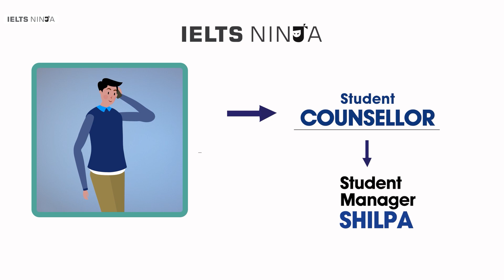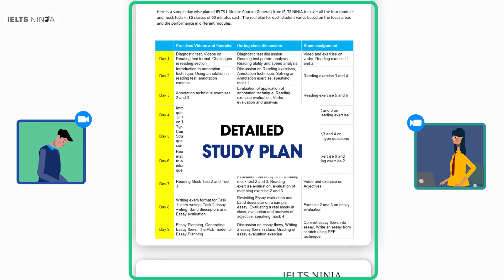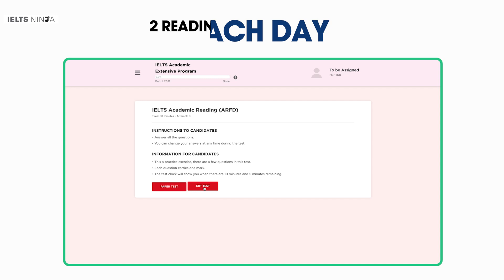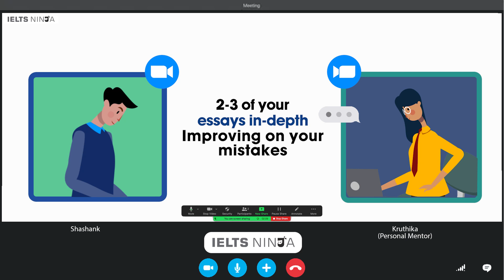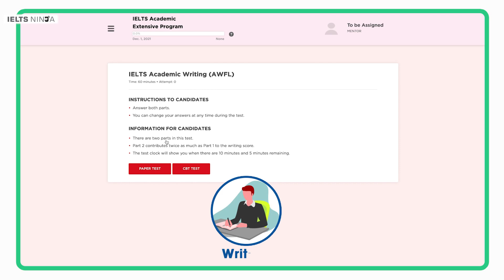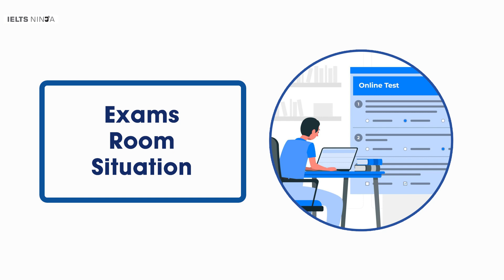IELTS Ninja Explainer | Deep dive through the process to get Desired Band score.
IELTS is an English language test for study, migration or work. Over three million people take our test every year. Lets take a  Deep dive through the process to get Desired Band score.

Get a Free Consultation for Canada PR or Study Abroad Consultation.

80000+ students have gotten their Dream IELTS Band with our UNIQUE Coaching Model. Make your PR dream come true with us! IELTS Ninja provides purely training, which is suited to one’s individual needs.

►Enroll yourself at IELTS Ninja and study with a personal mentor to ace the IELTS exam.
 Our online IELTS courses are unique in every way & led by professional trainers to help you grasp the subject knowledge and achieve the desired band in the IELTS exam.
We at IELTS Ninja are dedicated to offering you the best possible online tutoring experience. That is why their methods are innovative and carefully planned. They understand how valuable your time is and that is why they make sure that not a second of your time is wasted.

Happy Learning!